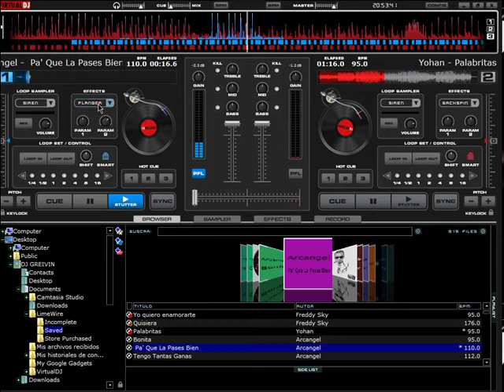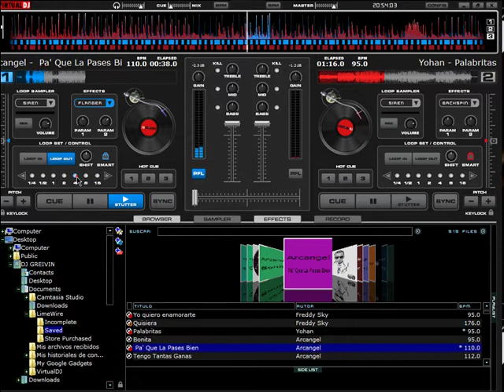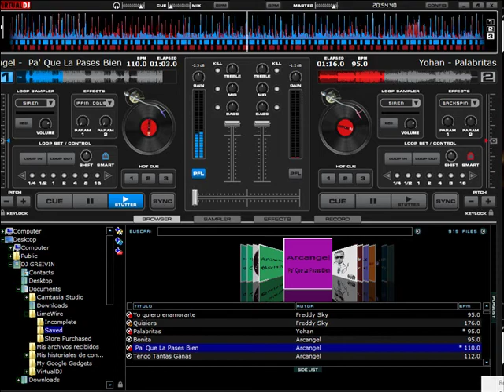Dj GrEiViN mega mix